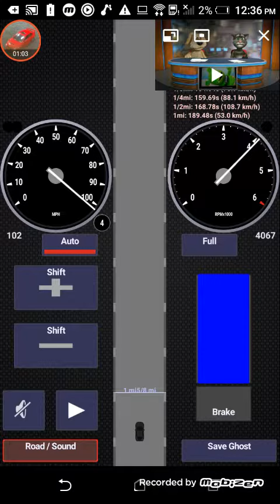0-100 1999 Ford F-150 5.4L V8 Motorsim 2 Version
I'm Back! Because I Was In Break